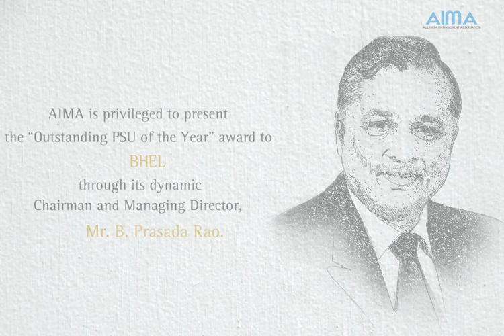Bharat Heavy Electricals Ltd., Outstanding PSU of the Year at AIMA Managing India Awards 2013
The AIMA Managing India Awards recognizes the contributions of those who have set benchmarks of excellence in their respective spheres and have helped built Brand India. AIMA Managing India Awards aims to recognize the achievers who have made a fundamental difference, creating an edge above peers for others to emulate.